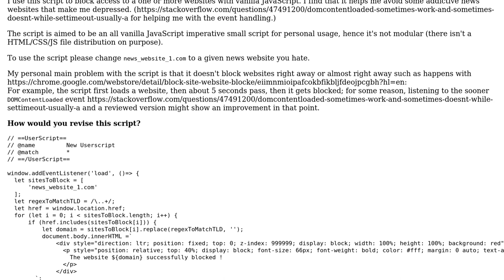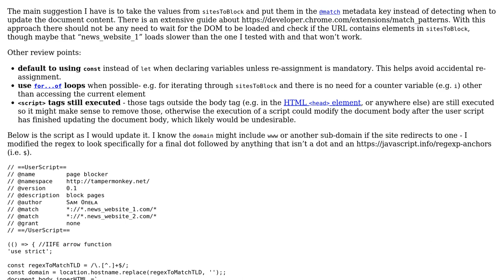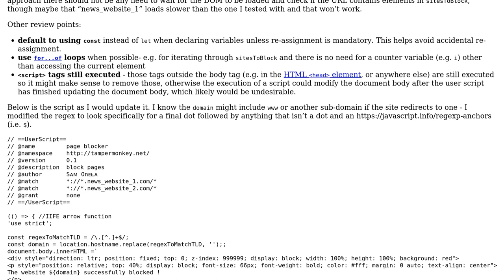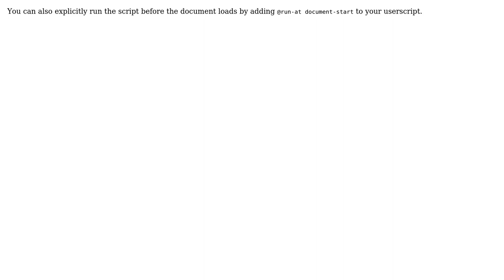Code Review: "Block a website" script with vanilla JavaScript (2 Solutions!!)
Code Review: "Block a website" script with vanilla JavaScript